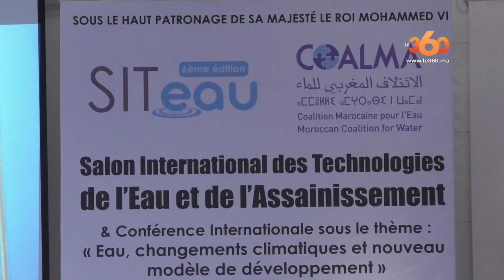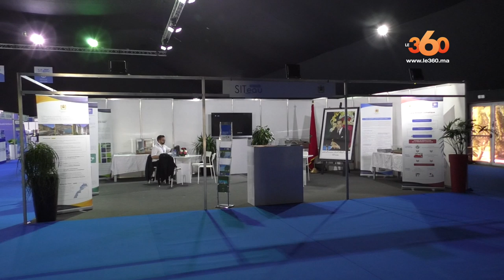Le360.ma • Reportage: Lancement de la 6eme édition du salon siteau